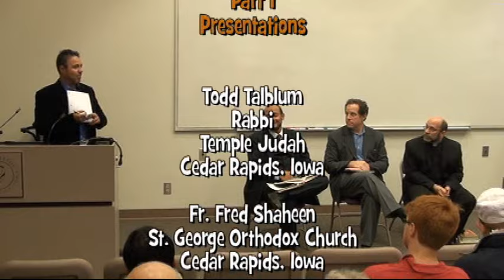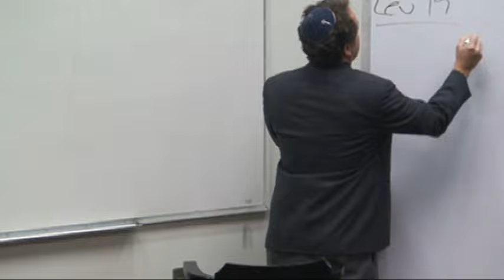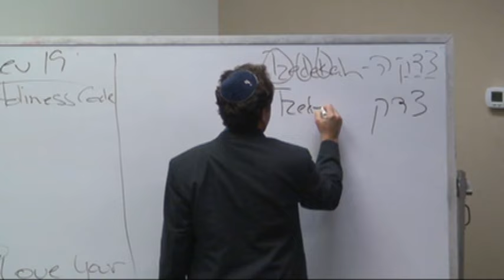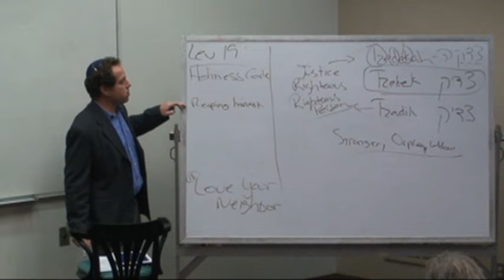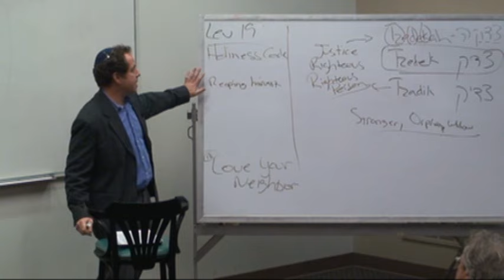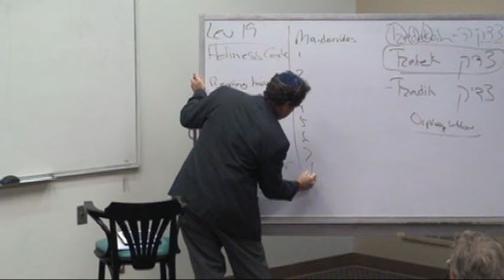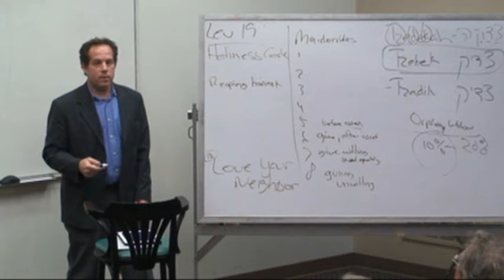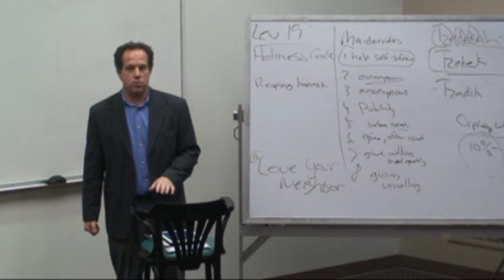Charity in the Christian, Islamic and Christian Traditions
Charity in the Christian, Islamic and Christian Traditions is a presentation of Children of Abraham as one in a series of interfaith dialogues and public discussion in Cedar Rapids, Iowa. Presenters: Fr. Fred Shaheen, St. George Orthodox Church, Iman Ibrahim Shehata, Islamic Foundation of Iowa,, Rabbi Todd Thalbulm, Temple Judah.